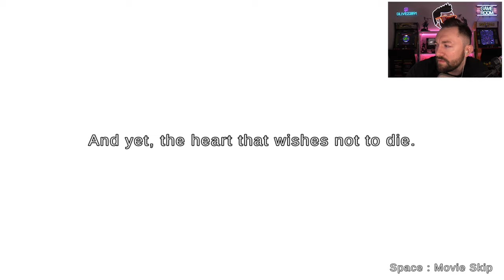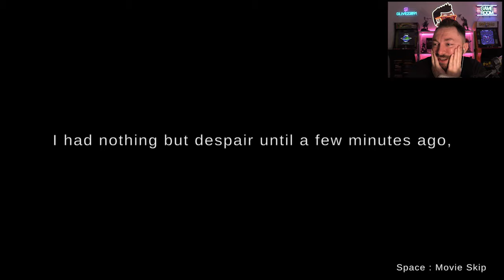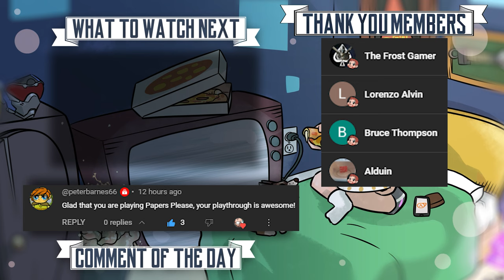When did this become a HORROR GAME?! | Mister 9 (All Endings)